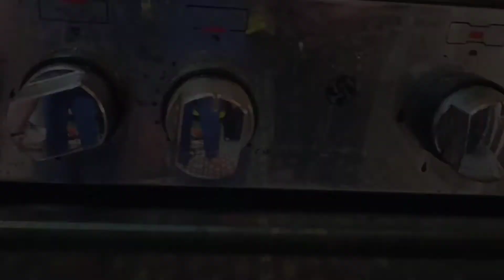雞腳一阿拉伯語方式 | chicken foots | ارجل الدجاج الحار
the music in video
(((Music 🎶 from (free creators music)